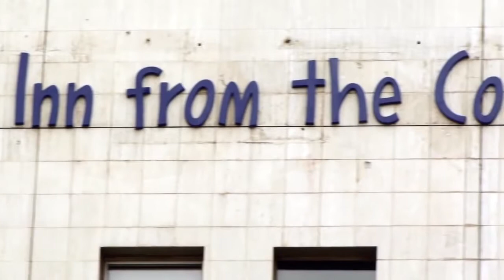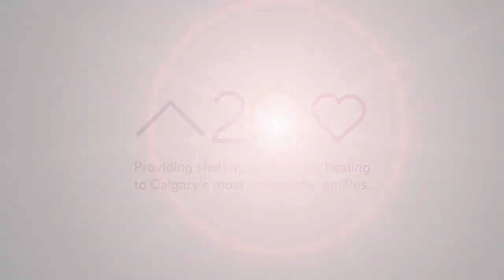Amazing place, how sweet the Inn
Inn from the Cold is celebrating it's 20th anniversary.  Our vision is to create a community where no child or family is homeless by offering shelter, sanctuary and healing to assist children and families achieve independence.